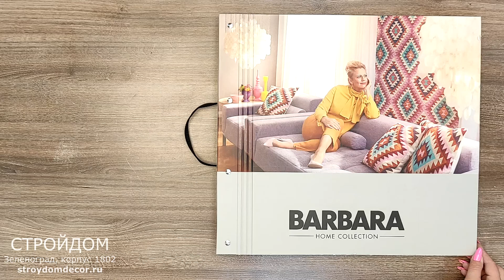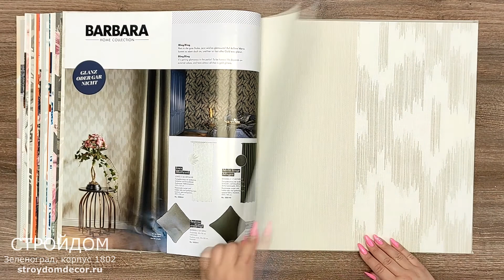Обои Rasch Barbara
Коллекция немецких настенных покрытий Rasch Barbara — обои с этническискими стильными орнаментами, лиственными и цветочными узорами, рисунками деревьев и традиционными восточными изображениями драконов